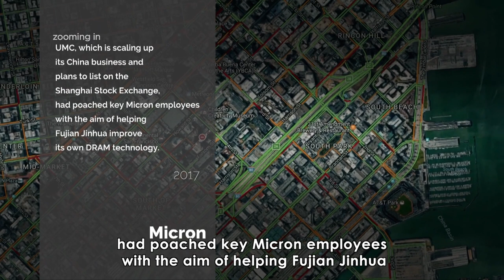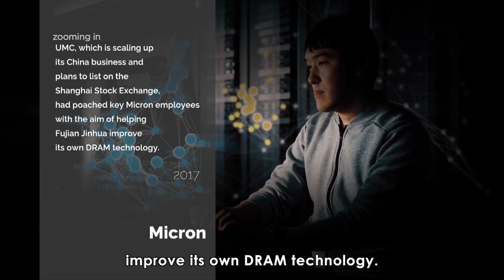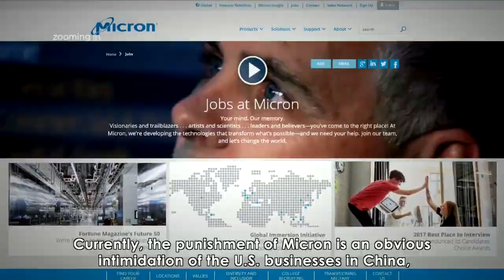American companies in China become difficult When tariffs are no longer effective. What's next?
Corporate America has long been worried about: When tariffs are no longer effective, the Chinese Communist regime will turn to American companies in China and make their life difficult. What will happen next?

China and the U.S. differ in their attitude toward intellectual property rights, which manifests as the conflict between two ideologies and value systems. Given this situation, what do you think will happen with conflicts such as the one between Micron and Fujian Jinhua? Are individual Western firms taking on the entire Chinese system, and are they doomed to fail?
Let's hear what Wen Zhao says.